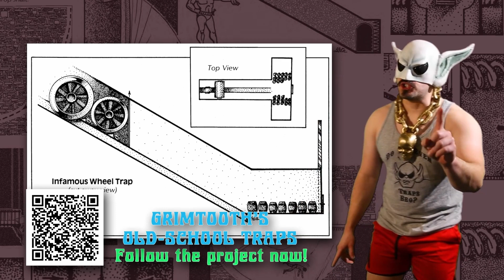Steven Crompton Talks Traps -- Trap "Thursdays" with Grimtooth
Grimtooth meets his long-time serf after some time to talk traps and the creative process behind the original Grimtooth's Traps books. Oh, and I guess the nerds Chris Doyle and Joseph Goodman were also there... (Grimtooth figures we should mention them too.)

What are you doing hanging around? Open another tab and back the project for extra traps and adventures!

Originally aired on Twitch on November 15, 2023.